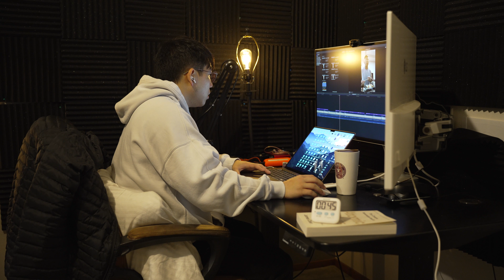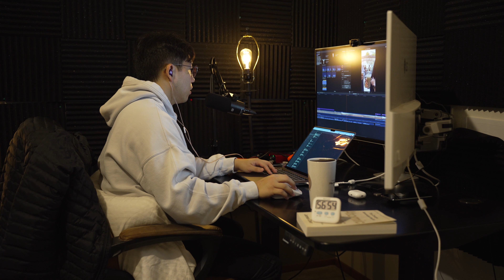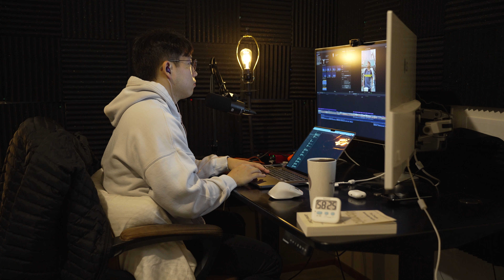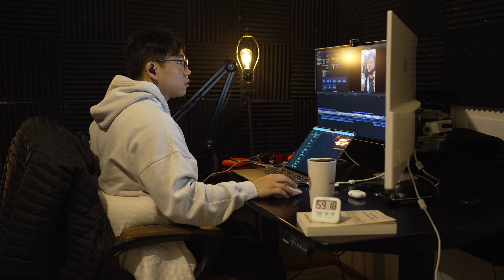[2 HOURS] Study / Edit / Work with Me (lofi playlist)